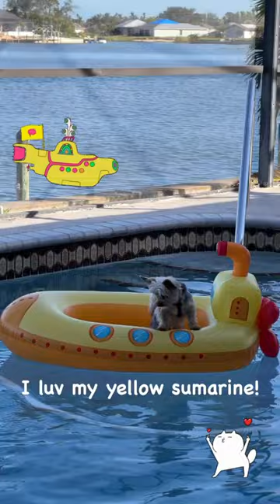My little yellow submarine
I luv my yellow submarine! Do you like it?